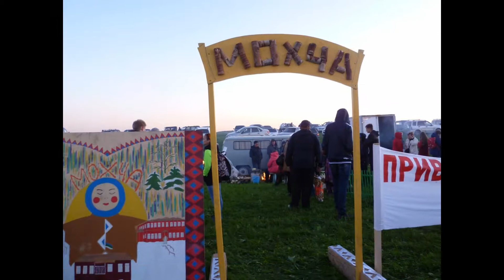«Луд» - традиционный праздник коми-ижемцев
Пространство праздника делится на подворья, художественно оформленные дворы-площадки, где хозяева встречают гостей. Общая форма праздника - гуляние. Праздничное гуляние состоит из множества фольклорных, театрализованных, хореографических элементов.
В настоящее время основной праздник Ижемского района Республики Коми «Луд» проходит в первое воскресенье июля - в канун сенокосной страды на заливных лугах левого берега реки Ижмы. куда ехать на майские праздники